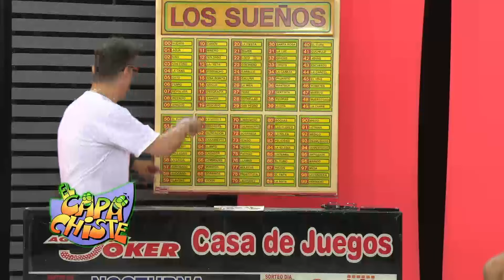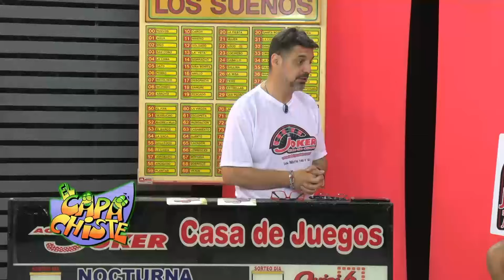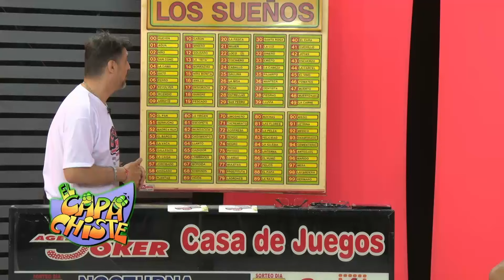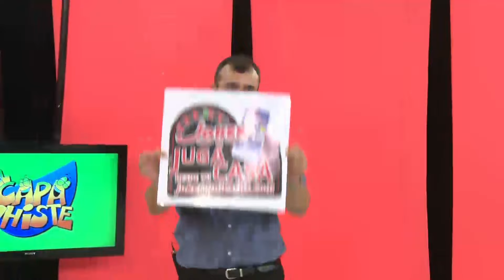JOKER CAPACHISTES EDITADO